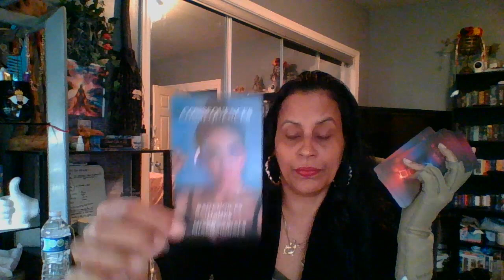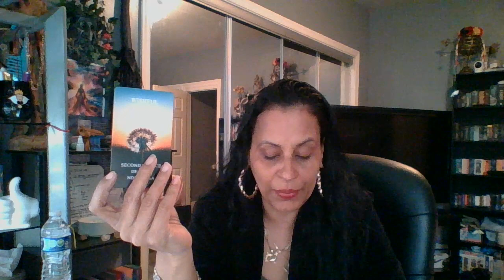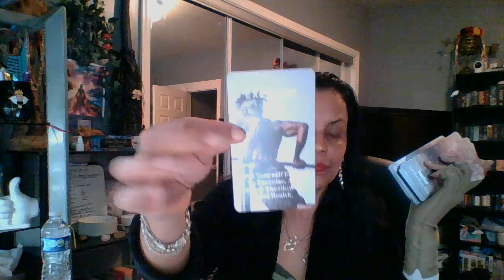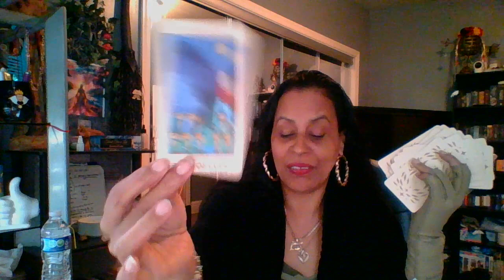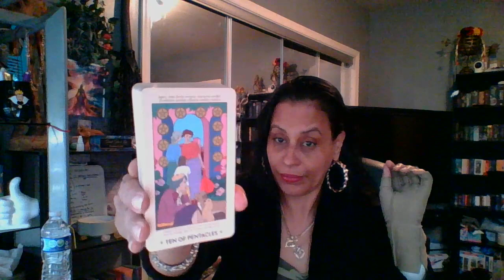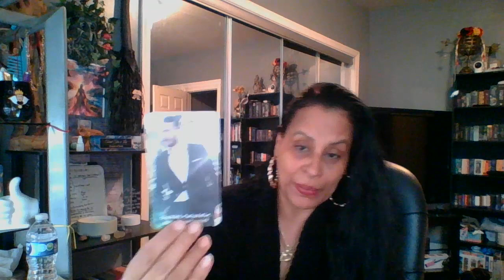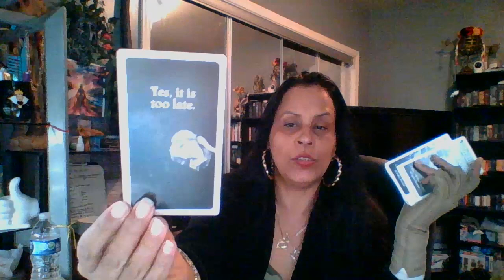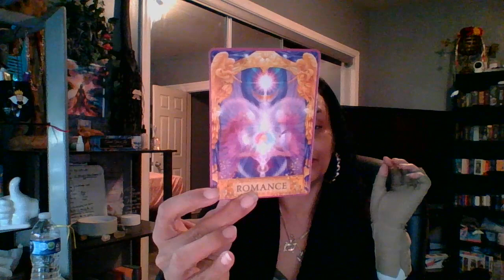Virgo♍️They Both Ain't Sh*t🤮